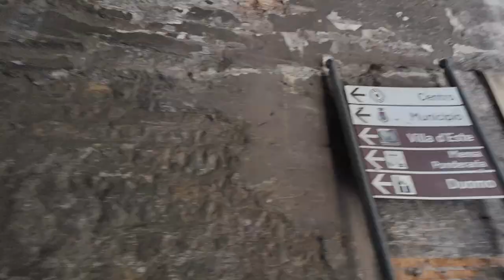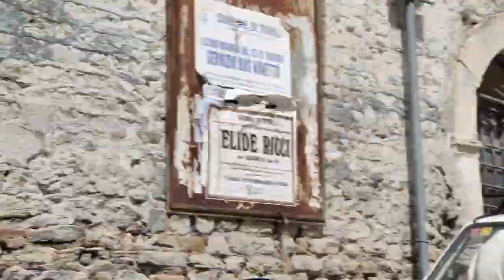Tivoli Part 3 - The Iron Heart Cast at ang mga Pinoy na Mahilig Gumala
At pagkatapos ng kapaguran sa akyat baba sa Parco Villa Gregoriana at kahit hindi nakapasok sa Cathedral ng Tivoli dahil sarado, ay natagpuan ng grupo sa di inaasahang pagkakataon ang cast and crew ng The Iron Heart ng ABS-CBN. Unang nakita si Ian Veneracion, Ruben Maria Soriquez, Jake Cuenca tapos nakasalubong si Richard Gutierrez sa unahan kasama mga extra ng Italia.